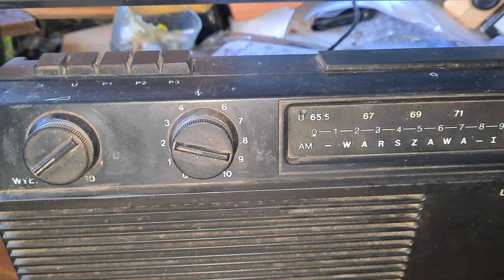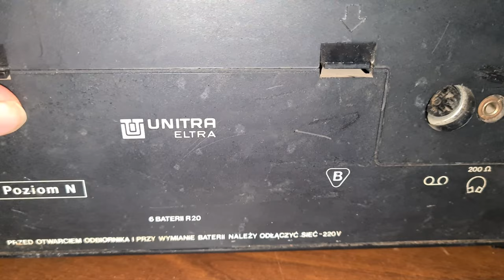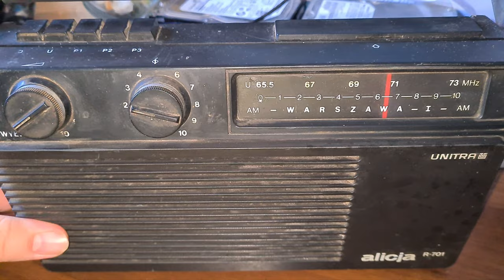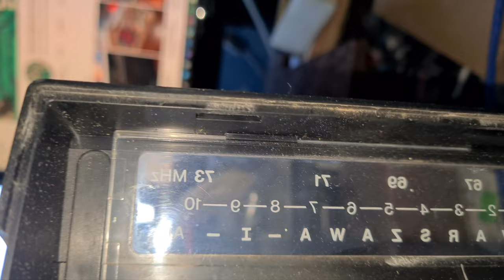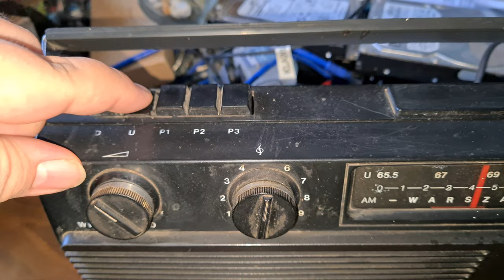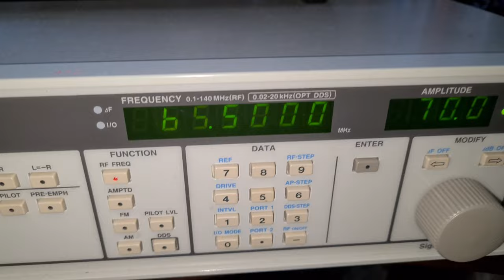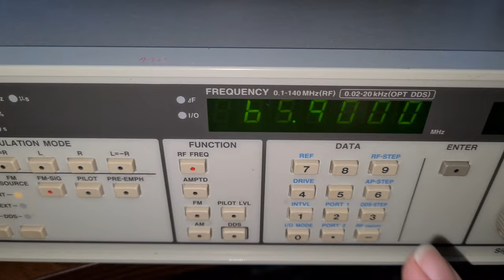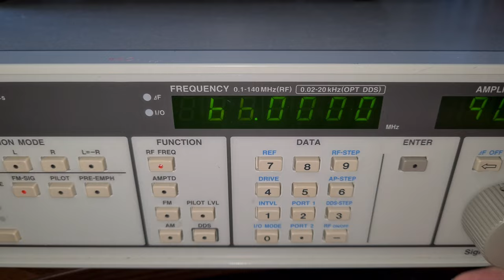Unitra Eltra Alicja R 701 - Czarna - Prezentacja i sprawdzenie odbiornika generatorem [F/41]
Unitra Eltra Alicja R 701 - Czarna - Prezentacja i sprawdzenie odbiornika generatorem sygnałowym. Czy wszystko będzie ok, przekonany się na filmie.

Wszystkie zaciekawione osoby tematyką :
👉🏻Elektroniczną,
👉🏻Serwisowania sprzętu,
👉🏻Napraw i uruchomień sprzętu Unitry,
👉🏻Projektów DIY